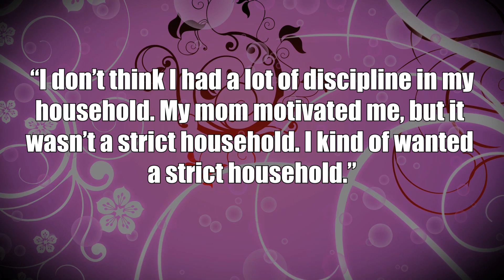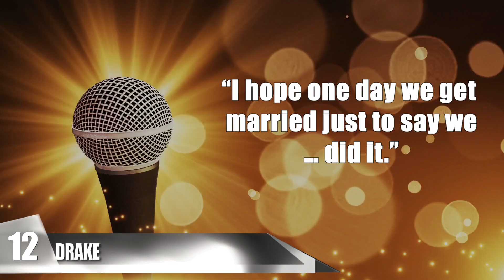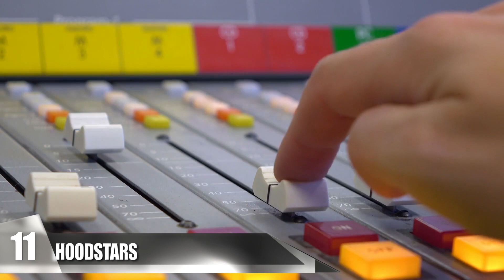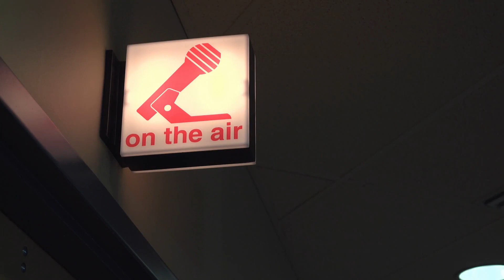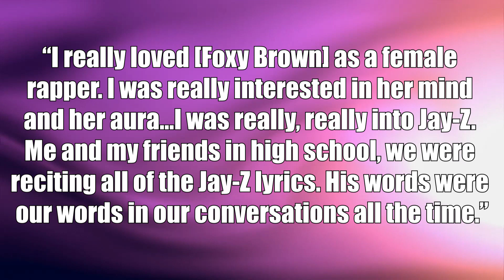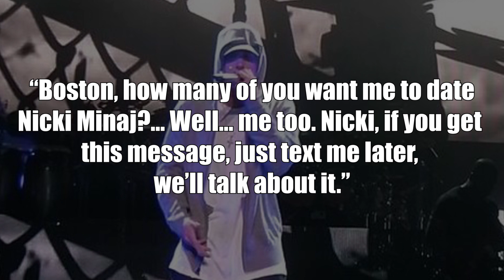The Truth About Nicki Minaj!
The real story about Nicki Minaj! This is everything you wanted to know about the FEFE rapper and her collaboration with Tekashi69 plus the rumors about Eminem and Drake and what you didn’t know about Nicki Minaj!

6. Parents & Siblings

Although we’ve heard a lot about Nicki Minaj, many of us don’t know anything about her family life. Her mother’s name is Carol Maraj; she is a gospel singer. Her father’s name is Robert Maraj, and he is a financial executive, working as a gospel singer part-time.

5. Net Worth

Nicki Minaj’s unique sound and original material gained her a lot of recognition, and she rose to the top of the charts. Her successful singles and albums have made her a household name, and she keeps proving herself time and again by pushing the limits of the rap genre. So, it shouldn’t come as a surprise that she has the money to show for it. As of 2017, Nicki’s net worth was $75 million.

4. Influences & Style

As stated before, Minaj is widely recognized for her one-of-a-kind sound. She is very animated when it comes to performing, and she has a distinctive rhythm that sets her apart from other rappers. She incorporates singing and rapping into her songs; plus, she uses metaphors and different types of wordplay to enhance her rhymes. Nicki also mixes elements of electronic music into her songs to further separate herself from other artists. Her alter ego plays a large part in her music’s singularity as well. Minaj attributes much of her artistic influences to Jay-Z and Foxy Brown. She stated in an interview with Kiss FM UK that “I really loved [Foxy Brown] as a female rapper. I was really interested in her mind and her aura...I was really, really into Jay-Z. Me and my friends in high school, we were reciting all of the Jay lyrics. His words were our words in our conversations all the time.” Minaj also noted that, for herself, Foxy Brown was “the most influential female rapper.” For acting, she was influenced by Jada Pinkett Smith. Other artists that inspired her are R&B singer Monica, Kanye West, Beyonce, Drake, and Trina. Nicki Minaj is also famous for her out-of-this-world fashion-sense; she has stated that Betsey Johnson and Cyndi Lauper both played major roles in her fashion choices.